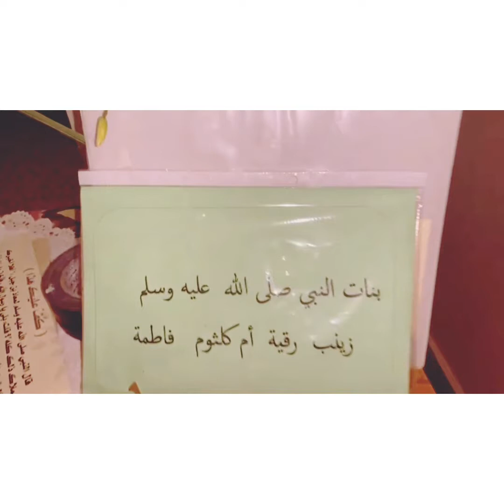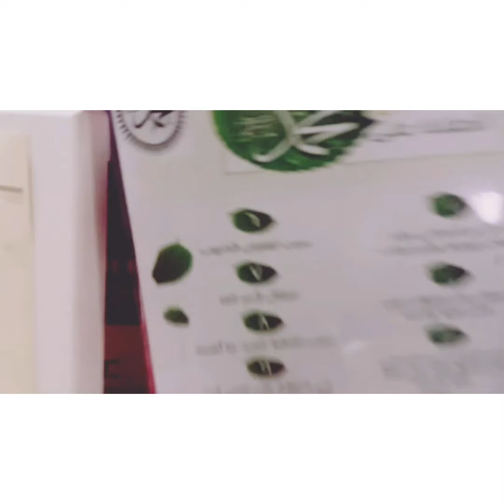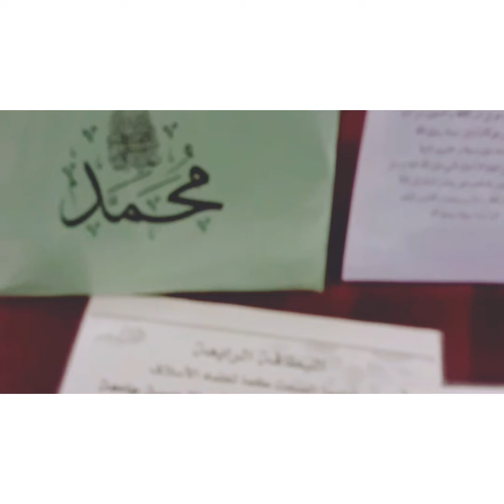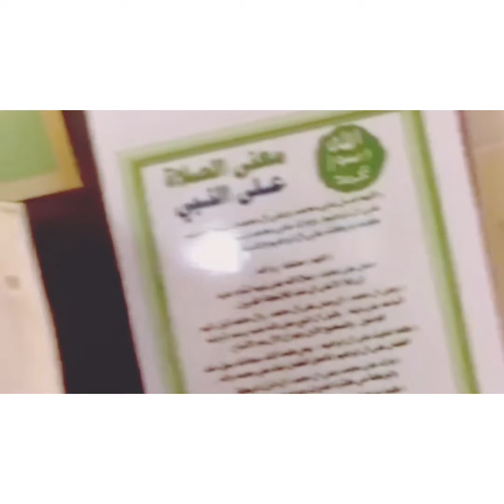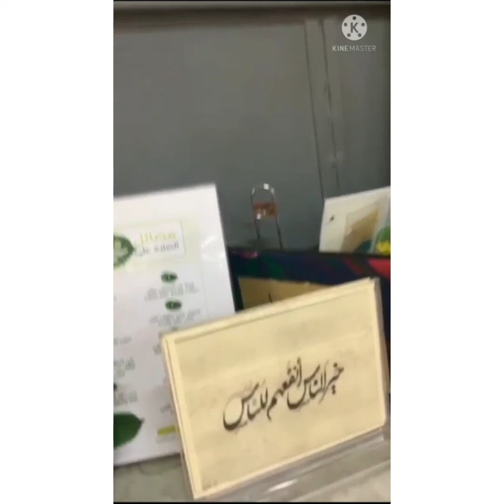معرض للتعريف عن نبينا محمد صلى الله عليه وسلم